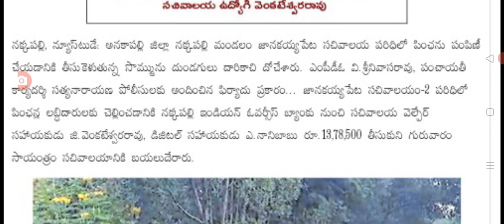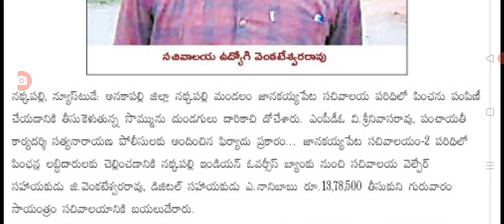ఈరోజు నుండి 5 రోజులు పెన్షన్ డబ్బులు పంపిణీ వీరికి మాత్రం ఆపేశారు ysr pension scheme distribution.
hello everyone today update latest update on YSR pension scheme amount distribution.@anandsocialedu